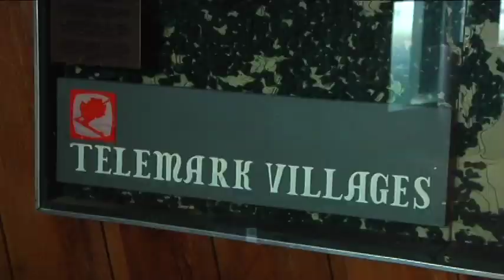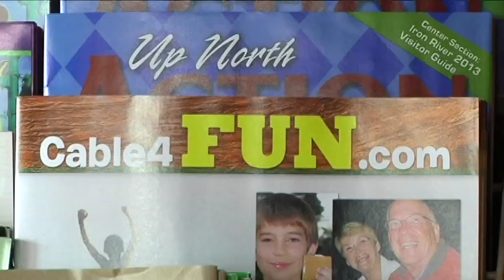Telemark Lodge Closing Talks 2013 03 26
pKBTELEMARK